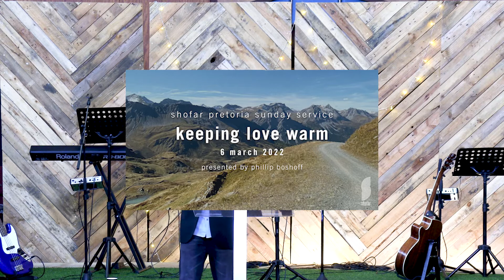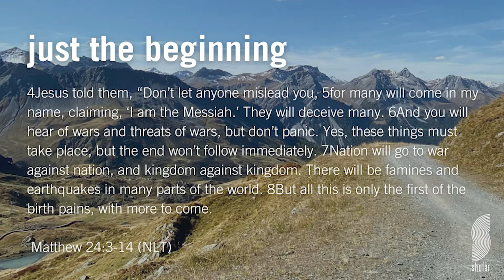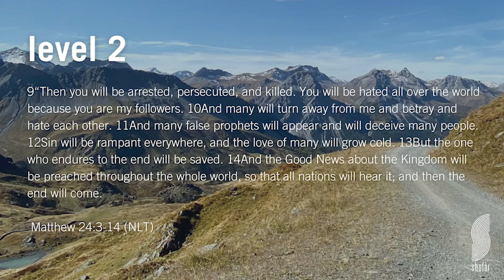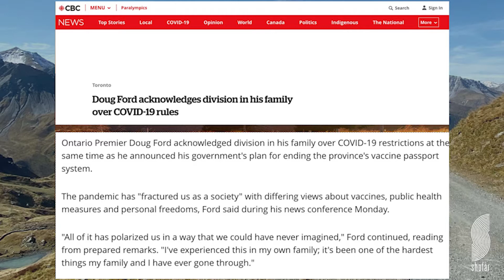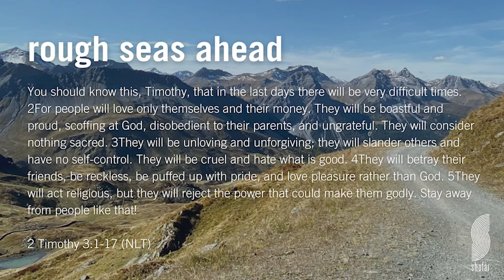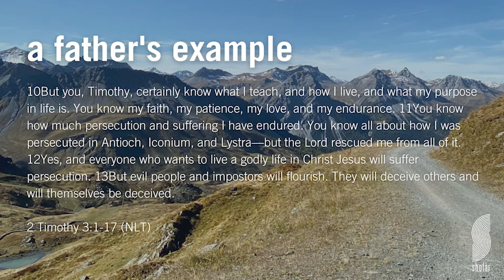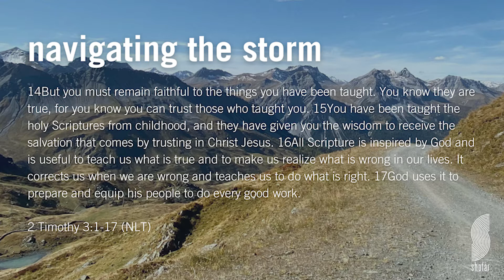Sunday Sermon - Keeping Love Warm - Phillip Boshoff (6-3-2022)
In this message, Phillip Boshoff speaks about the power of Godly love amidst the end times where there is polarisation in society and the love of people has grown cold...

For prayer requests and to get in touch, please visit our